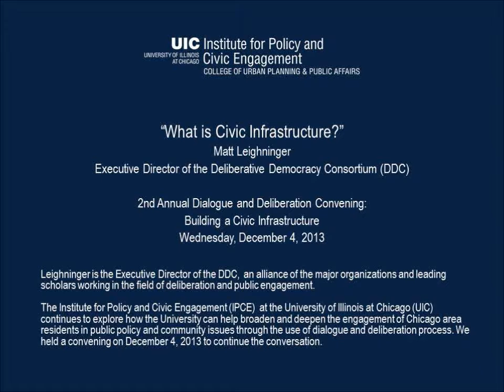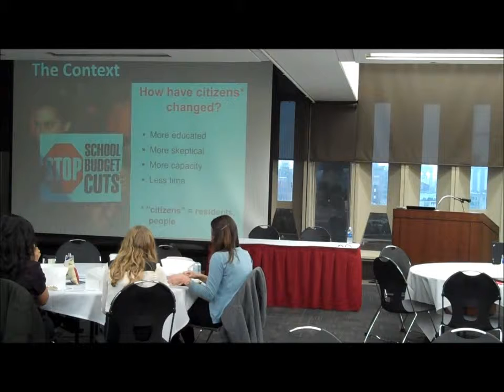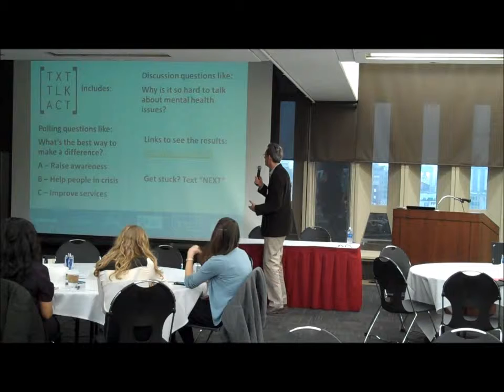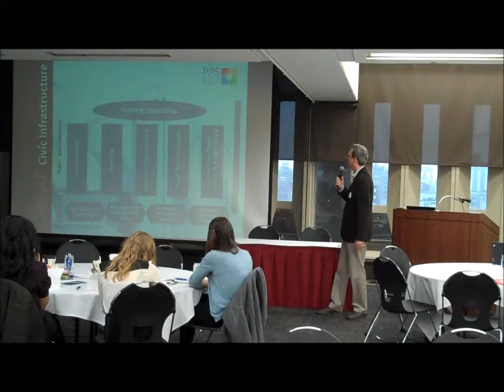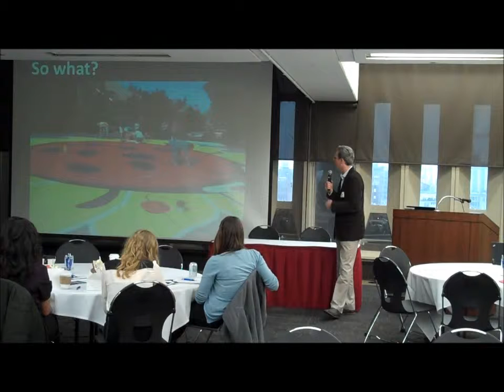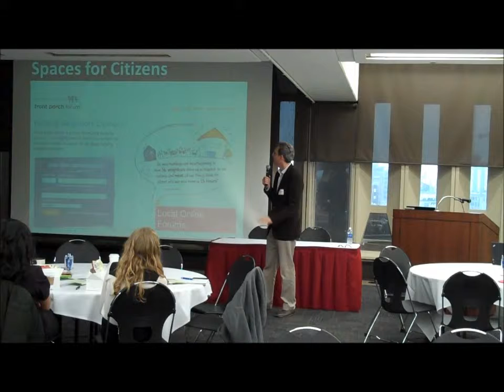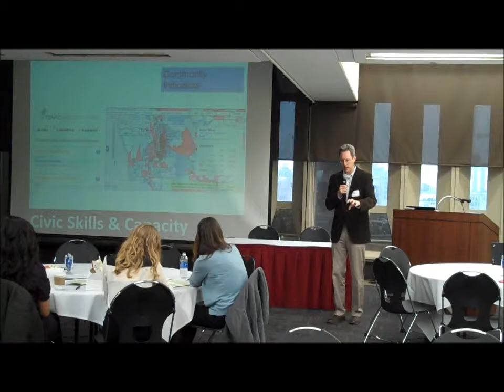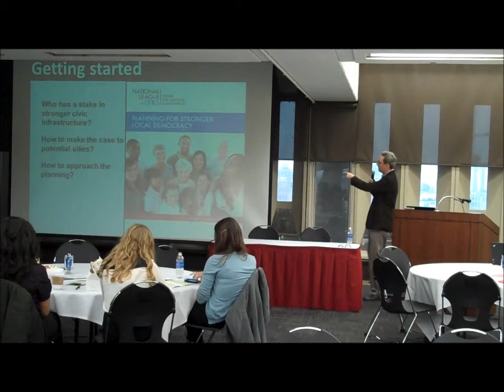What is Civic Infrastructure?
Speaker:
Matt Leighninger,
Executive Director of the Deliberative Democracy Consortium (DDC),
2nd Annual Dialogue and Deliberation Convening. Building a Civic Infrastructure.